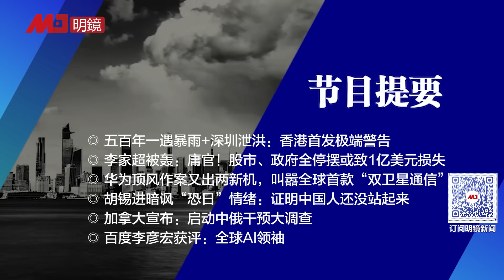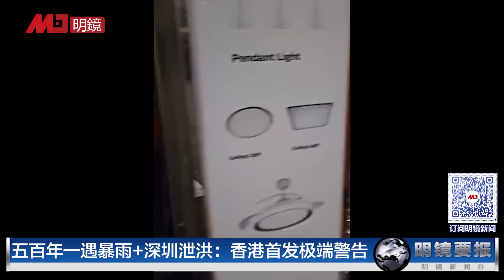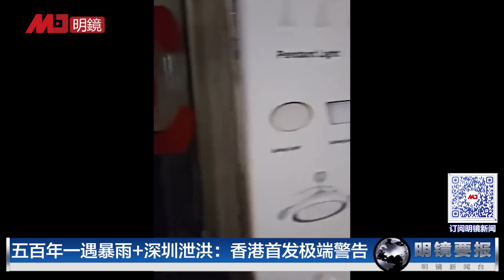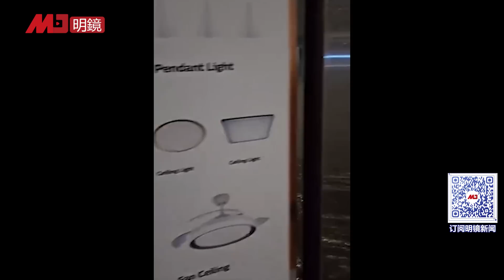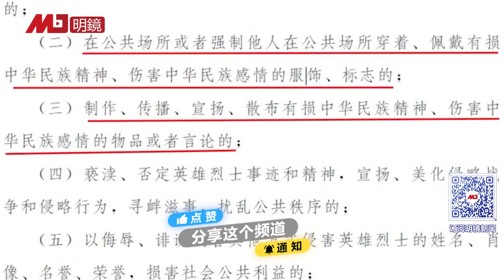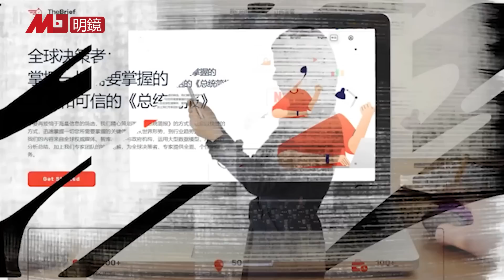香港首发极端警告！五百年一遇暴雨，或致损失1亿美元；胡锡进暗讽中国人“反日”没出息，证明还没站起来，要集中精力对美国；华为顶风作案又出两新机 | 明镜要报（20230908）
00:37 五百年一遇暴雨+深圳泄洪：香港首发极端警告，学校、股市、政府全停摆
      李家超被轰：庸官！或致1亿美元损失
08:36 华为顶风作案又出两新机，叫嚣全球首款“双卫星通信”
12:08 胡锡进暗讽“恐日”情绪：证明中国人还没站起来
14:51 加拿大宣布：启动中俄干预大调查
16:28 百度李彦宏获评：全球AI领袖

明镜电视
全球新闻，学者评论